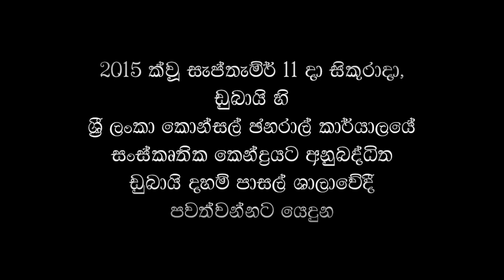කඨින පිංකම් මාලාව - ඩුබායි - භාවනා වැඩසටහන - පිළිකුල් භාවනාව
2015 සැප්තැම්බර් මස 11 වැනිදා, සිකුරාදා ඩුබායි හි කොන්සල් ජනරාල් කාර්යාලයේ පිහිටි දහම් පාසල් ශාලාවේදී පවත්වන ලද භාවනා වැඩසටහන. මෙහෙයවීම පූජ්‍යපාද මාතර පියරතන ස්වාමීන්වහන්සේ.